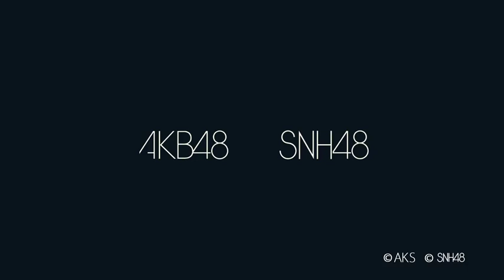The Story of SNH48 (ANAxAKB48) 11.15.2013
Savoki's comment
There are two things during this stay in Japan that really left an impression. One is seeing 70,000 fans with my own eyes. Another is hearing the 15th generation trainees sing when we went to watch the theater performance. I was astonished by the audience of 70,000 and was moved by seeing our "senpai" perform with such confidence on stage. I hope we can show a great performance like that some day in front of lots of fans. When I heard the singing voices of the 15th generation trainees, I strongly realized that the theater is the foundation of the 48 group. I heard the voices of the trainees before I actually saw them, but just by hearing them i could easily envision them dancing their best. I've always thought about how we should communicate with fans when the SNH48 Theater is built. Now that I've seen the theater performance, I realize that the answer is to put our all into the performance. I learned so much during this trip to Japan. It's difficult to express with words, but I was able to securely set a focus for my goals ahead! I am deeply grateful to all staff members who accompanied us on this trip and took care of us in Japan.